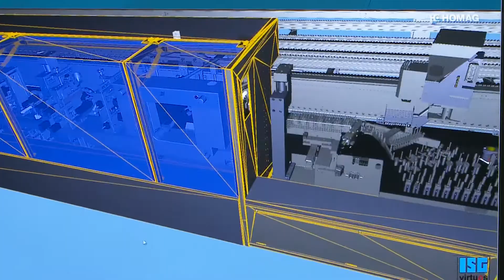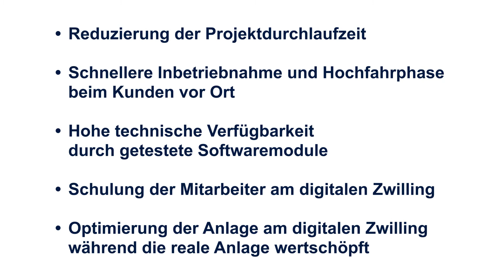Der Digitale Zwilling bei der virtuellen Inbetriebnahme – Reduzierung der Projektdurchlaufzeit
Was ist ein Digitaler Zwilling?
Ein Gewinn für alle Seiten: Als erstes Unternehmen in der holzbearbeitenden Industrie arbeitet die HOMAG mit einem Digitalen Zwilling bei der virtuellen Inbetriebnahme von Maschinen und Anlagen für die Holzbearbeitung oder Möbelfertigung. Alle wichtigen Informationen zum Digitalen Zwilling finden Sie in unserem Video.

Digitale Zwillinge kommen in der Maschinenbaubranche immer häufiger zum Einsatz. Dabei handelt es sich um virtuelle Maschinen, die vor dem Bau einer realen Maschine als deren Abbild erstellt werden. Der Digitale Zwilling wird in Form einer echtzeitfähigen, sogenannten „Hardware in the Loop“-Simulation ausgeführt. Diese macht es möglich, schon vor dem Bau sämtliche Funktionen der Holzbearbeitunsmaschine an ihrem digitalen Zwilling abzuprüfen.
Weitere Vorteile des Zwillings: Durch eine realitätsnahe Abbildung komplexer Materialflüsse kann er zur Optimierung von Anlagen genutzt werden, aber auch zum risikolosen Test weiterentwickelter Software. Durch den Einsatz des Systems über den ganzen Lebenszyklus einer Maschine für die Holzbearbeitung oder Möbelfertigung könnten zukünftig im Servicefall Probleme nachgestellt und so schneller gelöst werden.